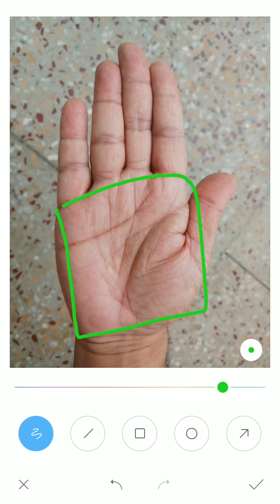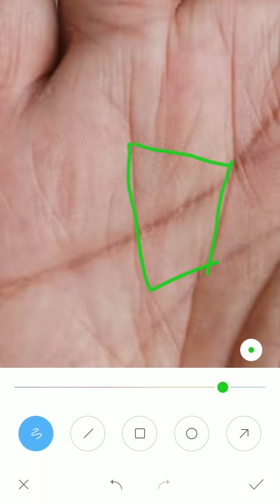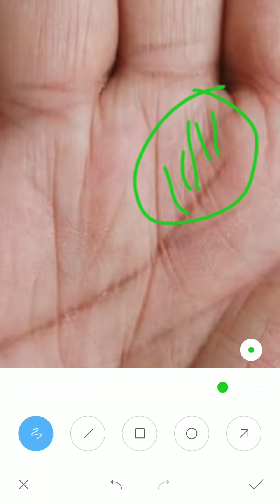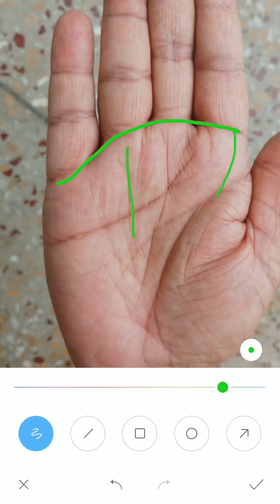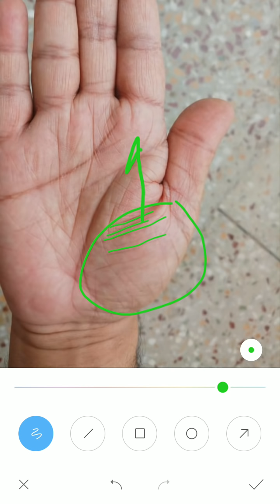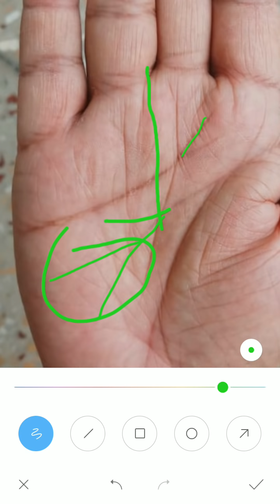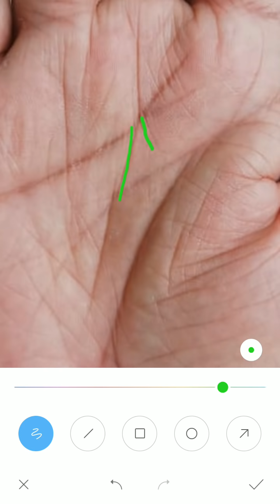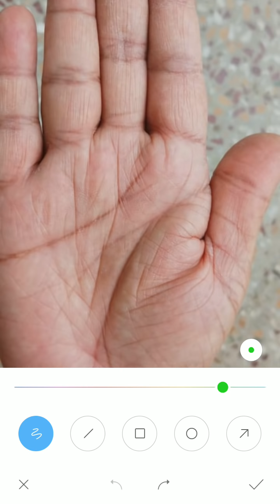Comfortable income show on palm, hand reading in hindi